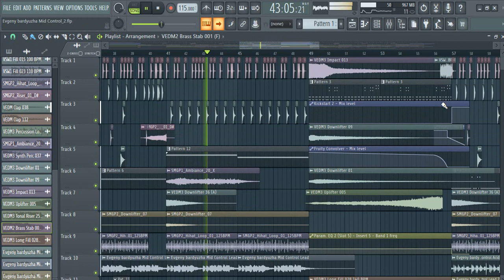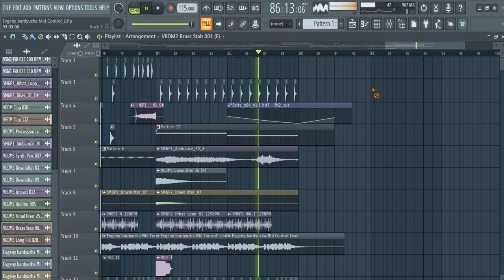Evgeny Bardyuzha - Mind Control FL Studio